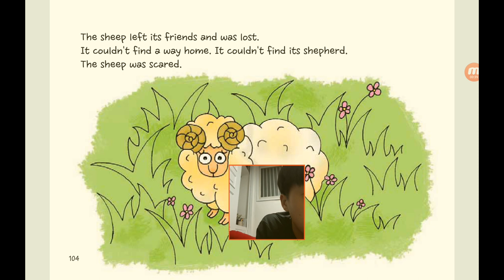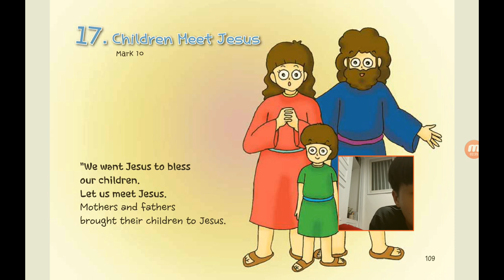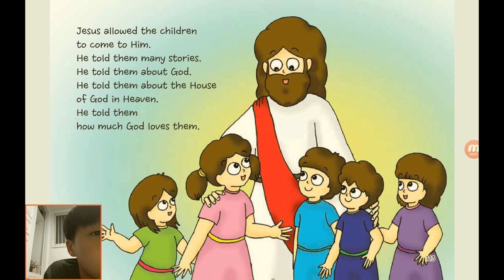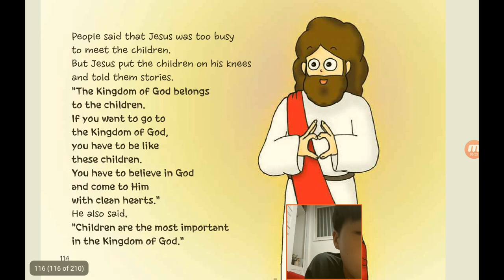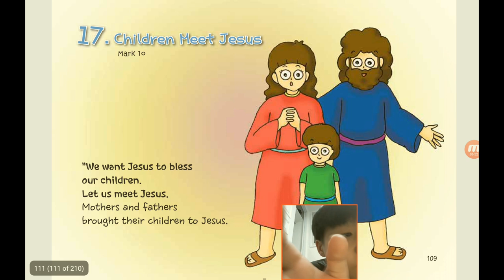‹Kids›Soo：성경이야기, 20220724 A good shepherd finds a lost sheep in Luke 15